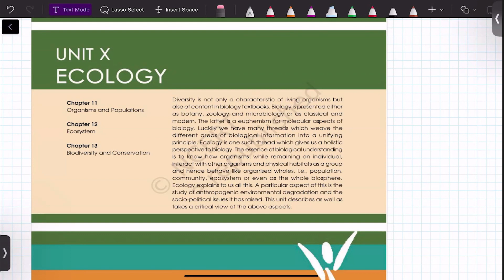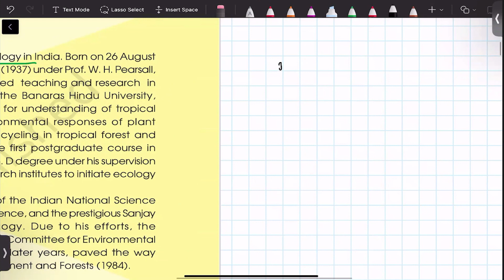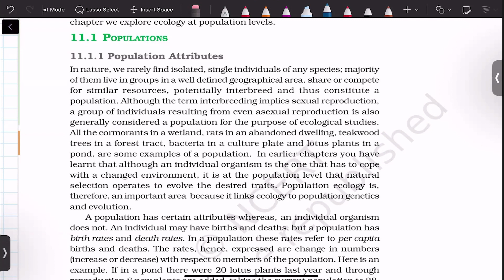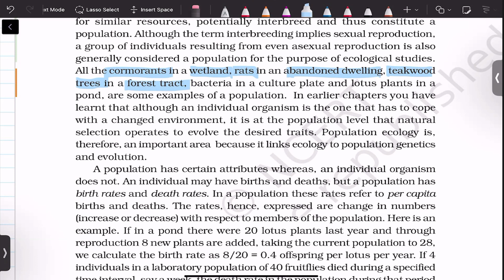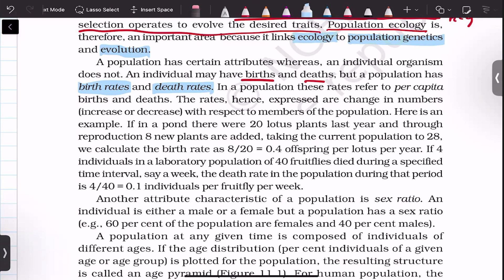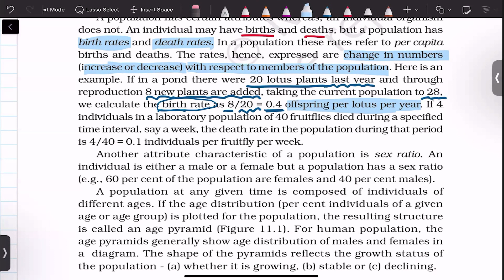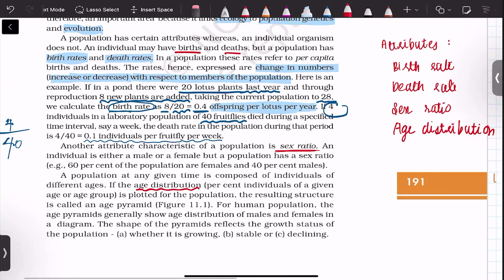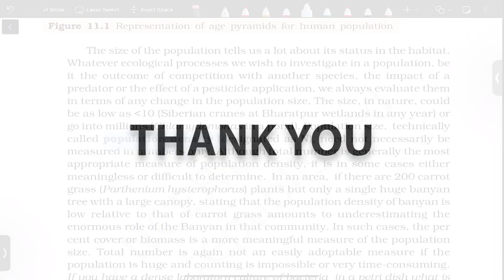2024 01 06 12 25 14 Akshaya K P NCERT Solution ML Biology XII Organisms & Populations Part 1